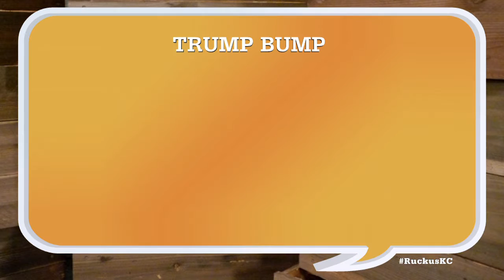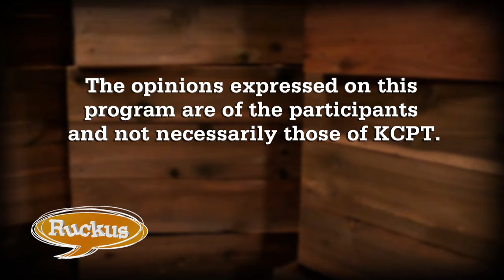Ruckus - January 5, 2017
Mike Shanin talks to Kansas Representative-elect Joy Koesten about her expectations as she prepares to begin her first term in the Kansas legislature. Then Mary O'Halloran, Jason Grill, Ron Freeman and Woody Cozad discuss the new Missouri legislature's approach to school choice, Steve Rose's suggestion to expand Olathe's airport if KCI is not replaced and Donald Trump's affect on the economy.